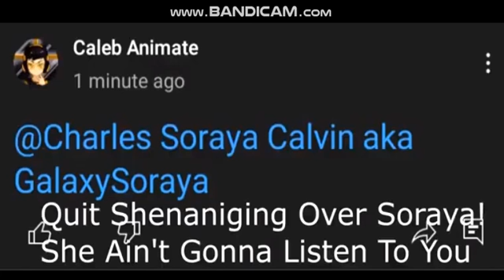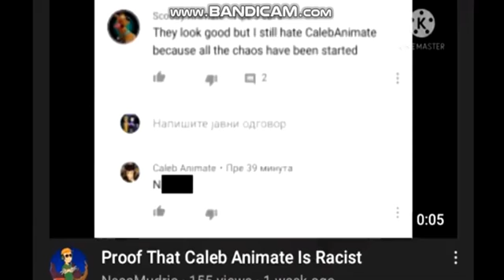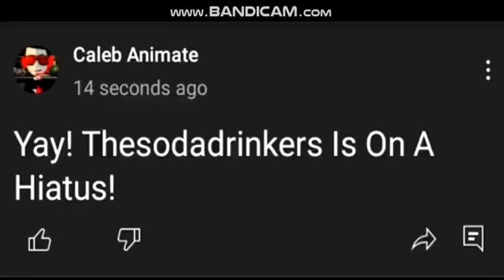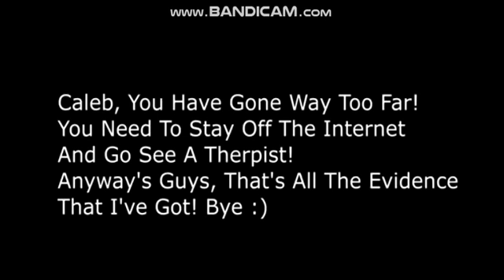Caleb Animate Just Stop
Credit To LandonTheEASGuy2005 For The Original